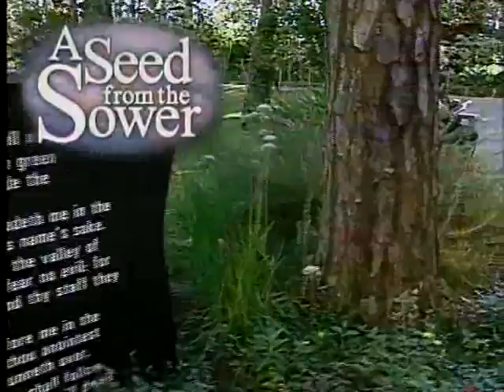A Seed From The Sower: "Savings Or Service?"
One-minute inspirational TV spot from "The Sower," Dr. Michael Guido of Metter, GA.